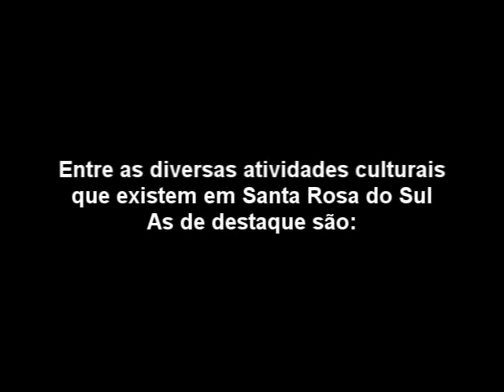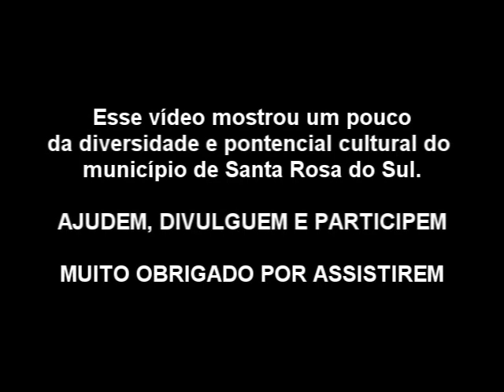CULTURA EM SANTA ROSA DO SUL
Exclusivo para o Blog do Professor Andrio